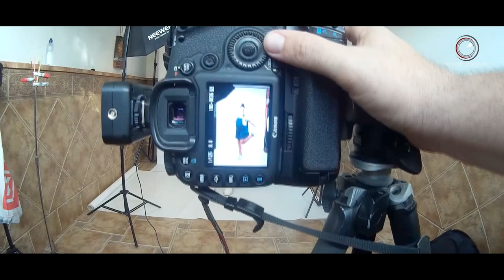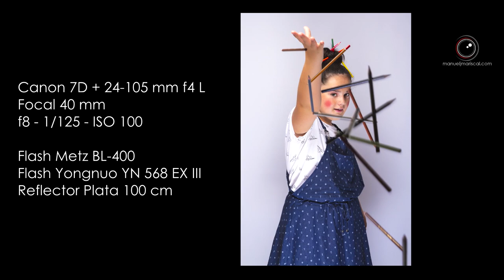Fotografía de Estudio. 1 Flash y 1 Reflector - Vuelta al Cole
Esta sesión surgió por los pelos. Sí, si.., y es que mientras que mi hija Diana se hacia un moño alto, ya que a ella le gusta peinarse, maquillarse y todo lo que normalmente hace una niña con 12 años delante de un espejo. Al observarla me vino a la cabeza la Fotografía. Fue un Flash... 😵Pamp!!! Ya tengo la Foto. Se acerca la vuelta al cole y ese moño tiene su protagonismo.

Material Utilizado
Canon EOS 7D
Canon 24-105 f4 L
Flash Metz BL 400
Reflector 5 en 1
Flash YN 568 EX III
Trípode Manfrotto MK294A3 + 496 AORC2